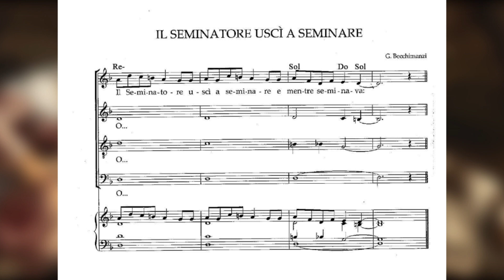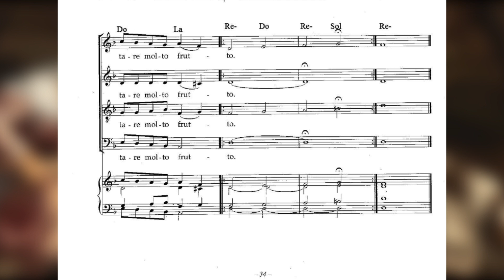BASSI | Il seminatore uscì a seminare - Gennaro Becchimanzi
Artwork: La Parabola del Seminatore - Jacopo dal Ponte, detto Jacopo Bassano (Bassano del Grappa 1510 c. - 1592)